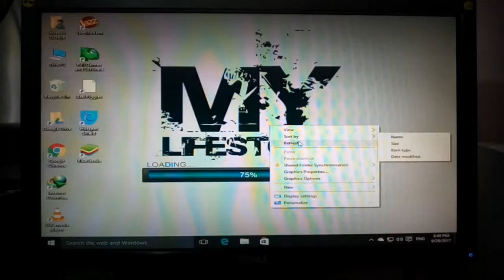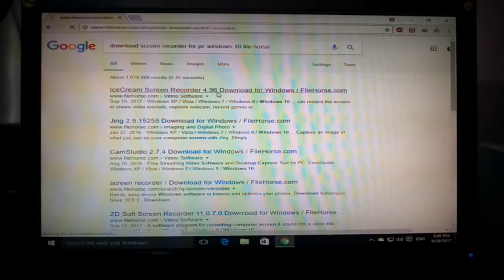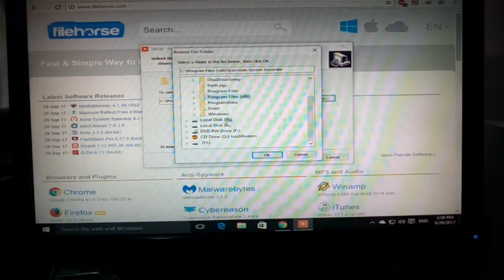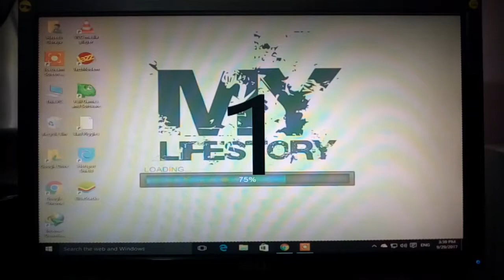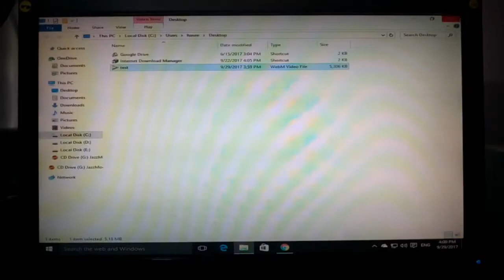How To Record PC Or Laptop Screen || Easy Method & Full Tutorial || English || How 2 Genius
welcome again and this is how 2 genius

Links::::)

Tips – Tricks – Tutorials- Unboxing- Tech Info- Reviews – Pc- Android- HD- English
BY Haseeb Goraya